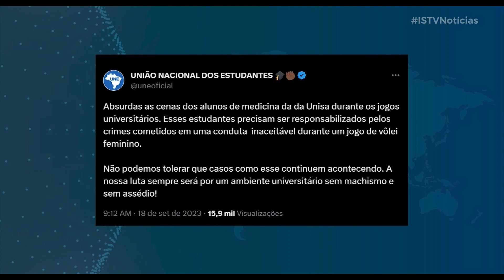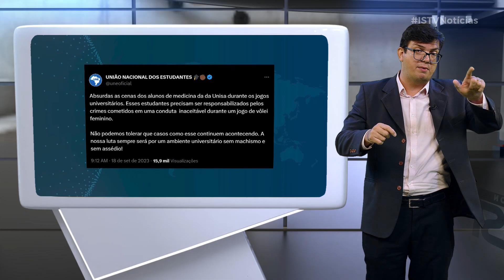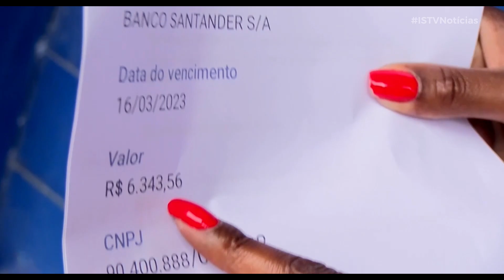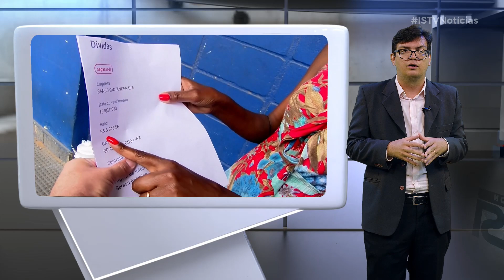ISTV NOTÍCIAS - 27/09/2023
Nesta edição do jornal, informamos as notícias que foram destaque no dia.